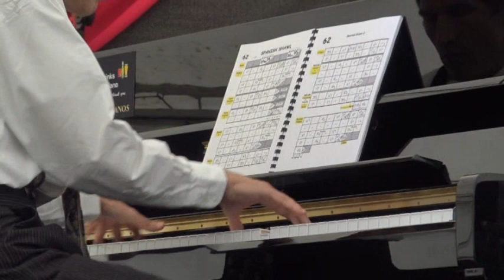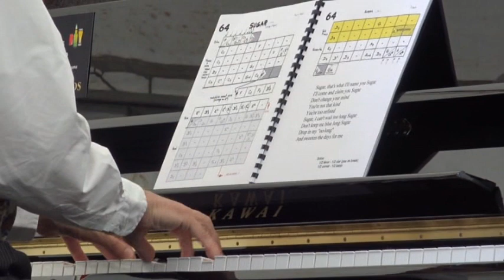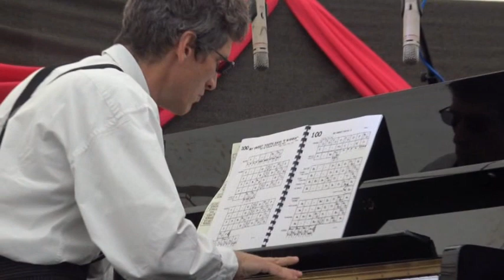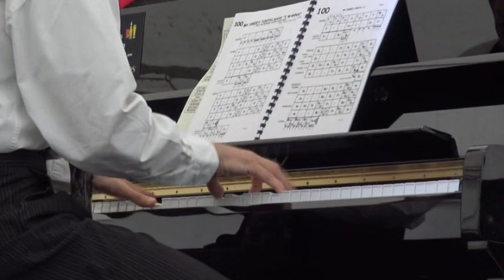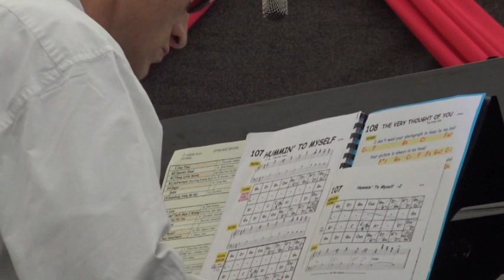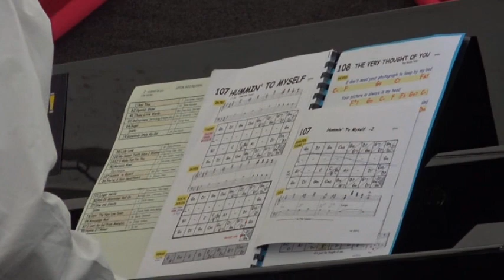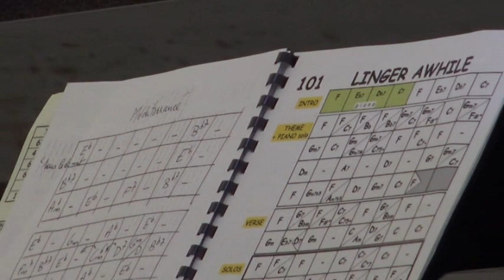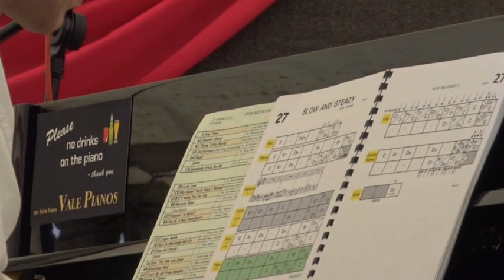#2.1 Hot Antic Jazz Band (France) Concert One 2016 at Upton Jazz Festival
#2.1 Hot Antic Jazz Band (France) Concert One 2016 at Upton Jazz Festival : Founded in 1979, The Hot Antics’ glittering career has taken them all over Europe as well as to North Africa, India, Japan and repeatedly to North America, including an appearance at Carnegie Hall. “Possibly the finest small hot band in the world today and red hot jazz is just what you get, when these five super-talented Frenchmen (and one equally talented German) begin to play And oh, those vocals! With a heavy emphasis on the work of Jabbo Smith, Bix and Tram they have become a truly world-wide success. Presenting the music with their own inimitable panache are leader Michel Bastide (cornet, vocals, trombone); Bernard Antherieu (clarinet, alto sax, banjo, vocals); Henry Lemaire (banjo, clarinet, vocal); Michel Bescont (tenor sax, clarinet, vocals); Christian Lefevre (tuba, vocals) and Martin Seck (piano, vocals); and all double on vocals. Guests as diverse as Doc Chetham, Benny Waters, Humphrey Lyttelton, Turk Murphy and Jabbo Smith have appeared with the band. (Classic Marquee)